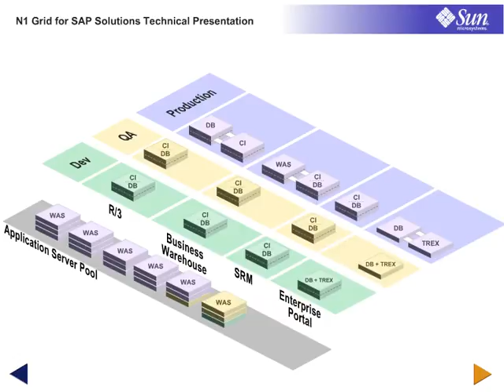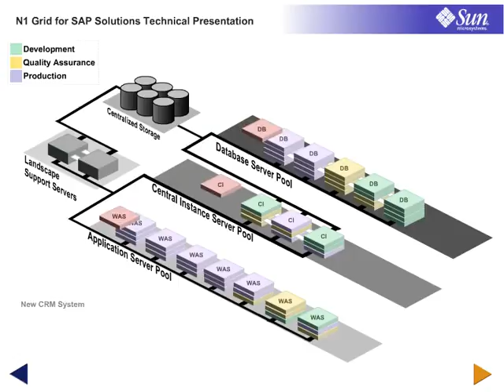Sun N1 Server Structure Explanation